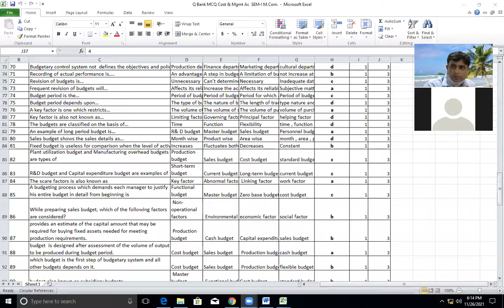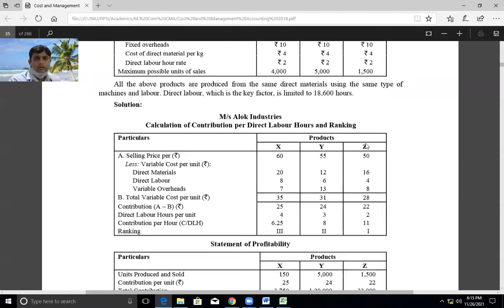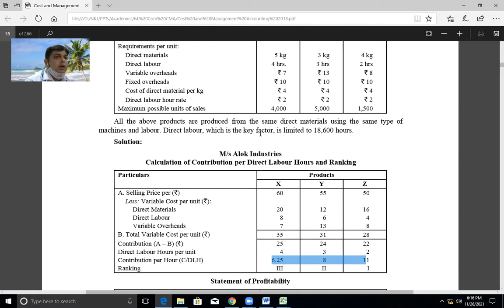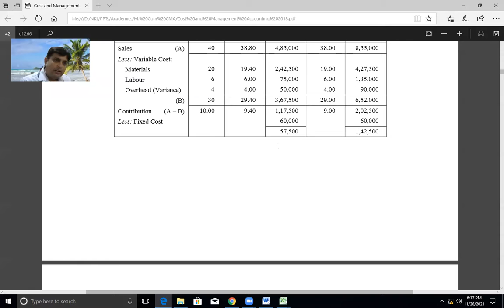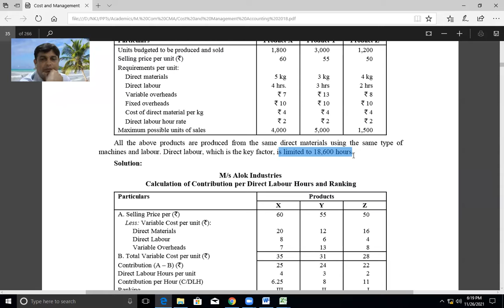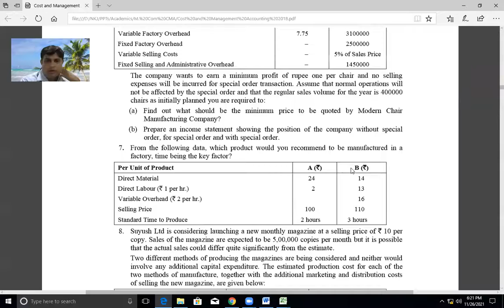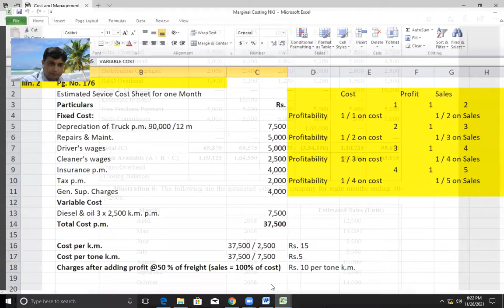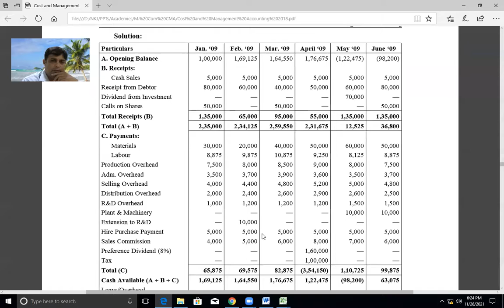Revision and practice for managerial decision and budgetary control By Dr Nishikant Jha